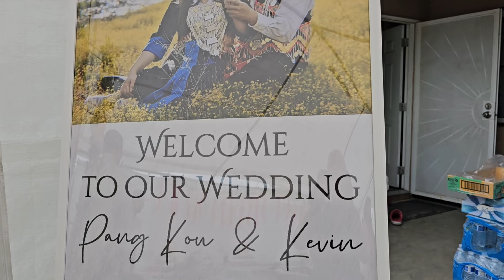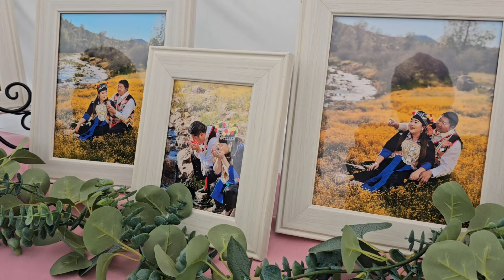wb tus ntxhais paj yeeb thiab vauv kevin lub wedding tshoob 4/13/24